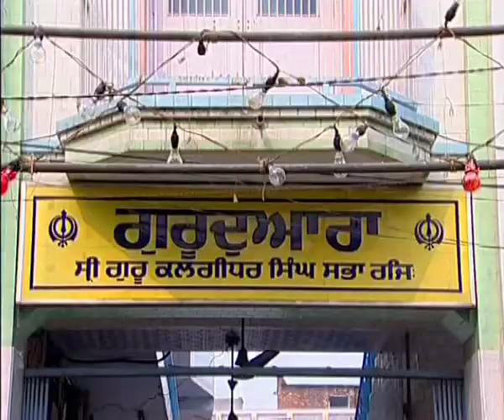Bhai Harjinder Singh, Bhai Pinderpal Singh | Sabh Sukh Daata Ram Hai | Shabad Gurbani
Track: Sabh Sukh Daata Ram Hai, Jeh Simrt Gatt Payiyai (Vol.7)
Album: Salok Mohalla-9
Singer: Bhai Harjinder Singh Ji (Srinagar Wale), Bhai Pinderpal Singh (Ludhiana Wale)
Music Director: Bhai Harjinder Singh Ji (Srinagar Wale), Bhai Pinderpal Singh (Ludhiana Wale)
Lyrics: Traditional